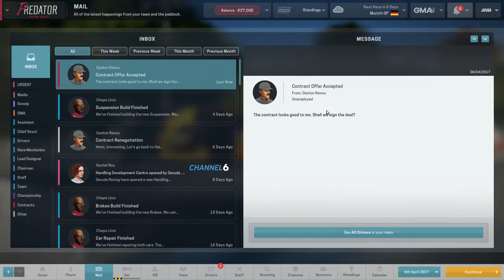ANOTHER BROKEN REAR WING! - #11 - Motorsport Manager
Whats up everyone and welcome to the worst of the worst! Yes we are taking Predator racing, the worst team on Motorsport manager from the low depths of the European racing league all the way to the World Motorsport championship. Also known as the underdog challenge.

Anyway i hope you all enjoy and i'll see you soon!